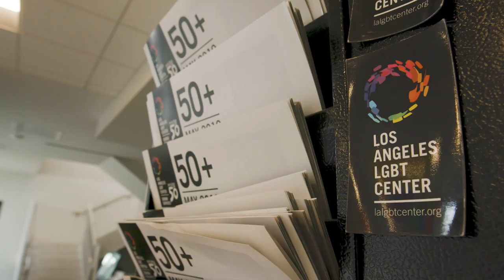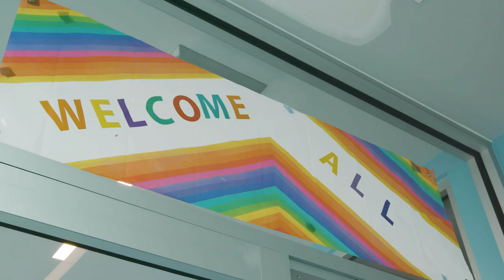Chris Pontius visits Los Angeles LGBT Center ahead of the LA Galaxy's sixth annual Pride Night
Galaxy forward Chris Pontius personally invited Los Angeles LGBT Center staff members to the sixth annual Pride Night and toured the Center's newest facility, the Anita May Rosentstein Campus.